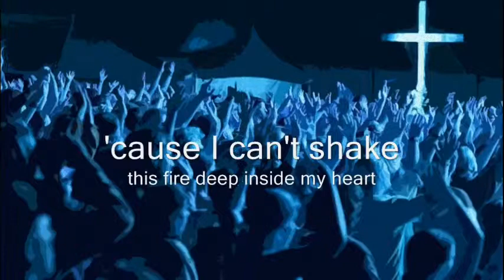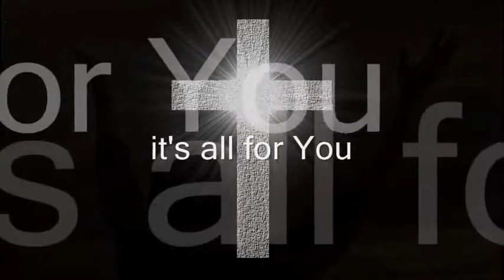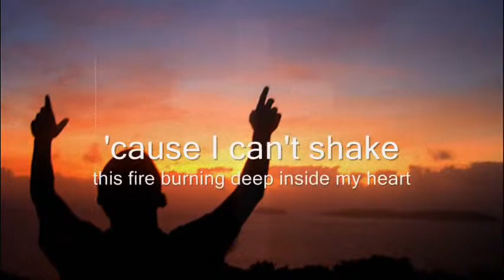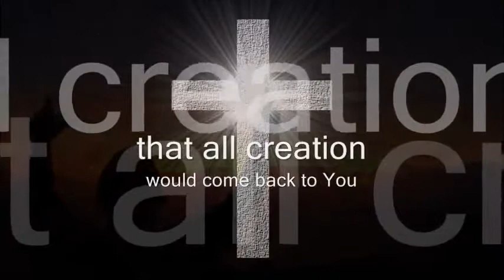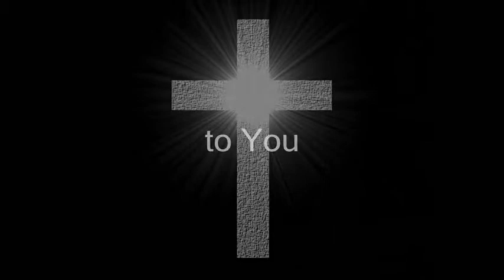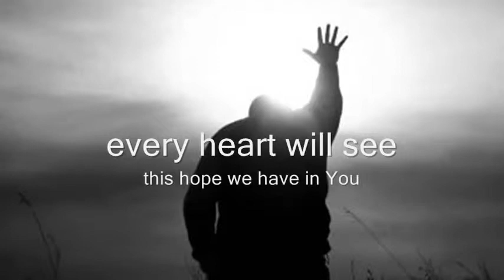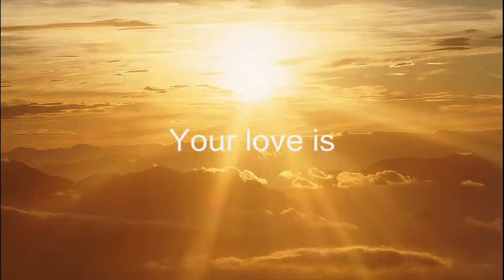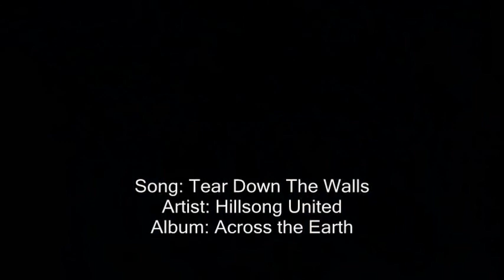Tear Down The Walls Hillsong with lyrics